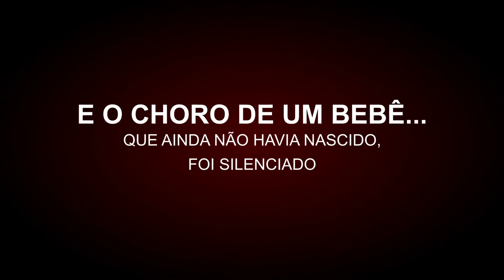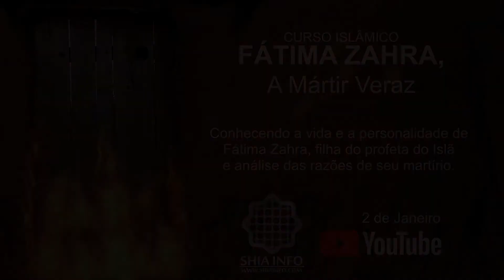Trailer - Fátima Zahra, a Mártir Veraz | Curso Islâmico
C U R S O  I S L Â M I C O : FÁTIMA ZAHRA, A MÁRTIR  VERAZ

Conhecendo a vida e a personalidade de Fátima Zahra, filha do profeta do Islã, e análise das razões de seu martírio.

PARA ASSISTIR A SEGUIR:
○ Conhecendo A História De Karbala - Ashura, O Dia Que O Sangue De Hussain Foi Derramado - Aula 10
○ Conhecendo A História De Karbala - Bani Hashem, Os Mártires Da Família do Imam Hussain - Aula 8

QUEM SOMOS:
ShiaInfo é um grupo que tem o objetivo de promover e propagar o conhecimento islâmico para o público de língua portuguesa através da internet. Dirigido a partir da Cidade Sagrada de Qom, o Shiainfo está determinado a recordá-lo da mensagem pura do Profeta Muhammad (S.A.A.S.) e dos Ahlul Bait (A.S.); seus sucessores e os guardiões da mensagem do Islã depois dele. Nosso objetivo é equipar e capacitar você com conhecimento e orientação onde quer que você esteja.